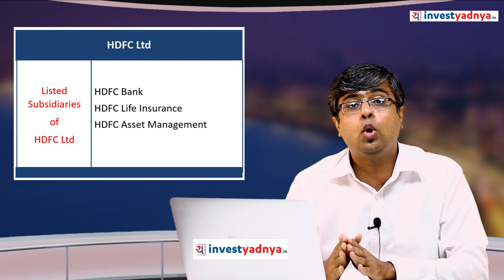Consolidated v/s Standalone | Difference between Consolidated and Standalone Numbers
The main difference between consolidated and stand-alone financial statements is that the consolidated form reports all activities of a company and its subsidiaries as a combined entity, while standalone financial statements report these findings as a separate entity.